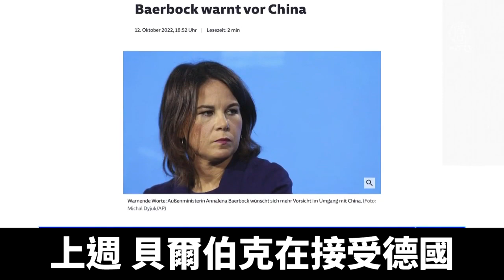德國外交部長：對華政策需吸取以往教訓｜新聞精選｜20221019